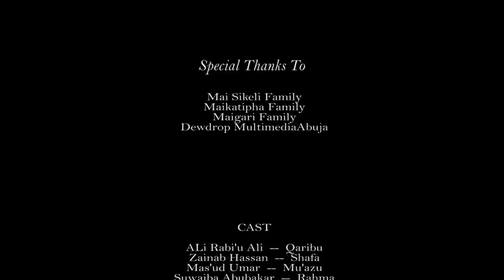Mijin Aure episode 7 (Takun farko) Ali Daddy comedy marriage Hausa drama